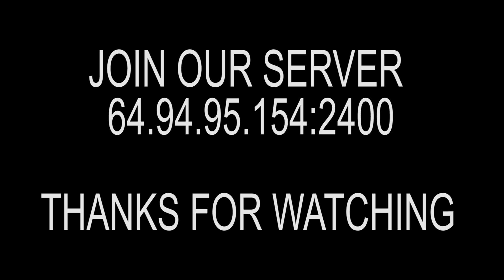SURROUNDED In Elektro! - DayZ Standalone Pvp( DayZ Sa Pvp)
EXMGEAUTH2315